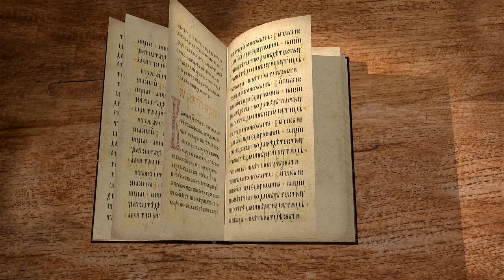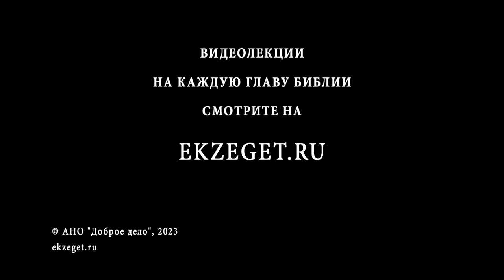Деяния Святых Апостолов. Глава 27 "Путь Павла в Рим. Буря на море" Священник Валерий Духанин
Команда Экзегет.

🔸  Отправление Павла на корабле в Италию
🔸  Человеколюбивое обращение сотника с апостолом
🔸  Прибытие в Миры Ликийские. Пересадка на другой корабль
🔸  Путь в Рим продолжился
🔸  Предупреждение Павла об опасности
🔸  Поднялся ураган и корабль носило в открытом море
🔸  Явление Ангела Господня. Призыв Павла ободриться
🔸  Замысел корабельщиков бежать с корабля. Сотник их останавливает
🔸  Возблагодарив Бога, Павел убеждает всех принять пищу
🔸  Кораблекрушение у Мальты
🔸  Спасение всех путешественников